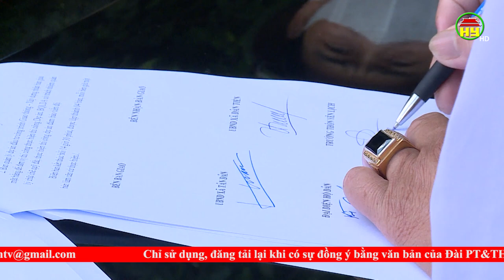13 hộ dân ở huyện Khoái Châu bàn giao mặt bằng để mở rộng đường 379